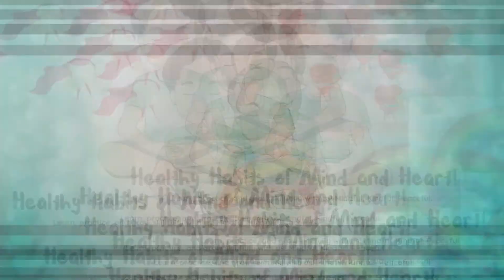"Rainbows" for Mindful Communication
What we do or say either connects or disconnects ourselves from others. "Mindful Explorers" is a nature based mindfulness and social emotional learning program for kids and their grown-ups. See a clip from our new lesson on "Rainbows" and mindful communication.